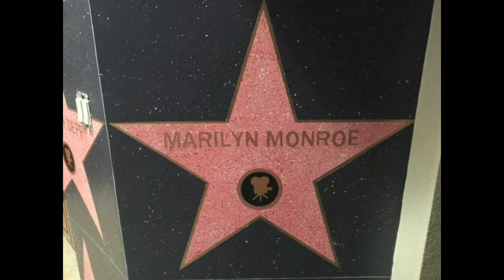Murals For Dallas & Fort Worth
Professional mural artist, Michael Furman, has been painting murals,fine art paintings, domes, antique maps, beams and anything else art related for 22 years in the Dallas/Fort Worth area.  Great references.  Watch the video.